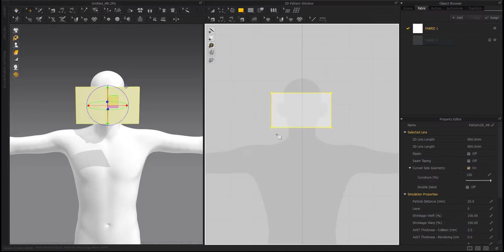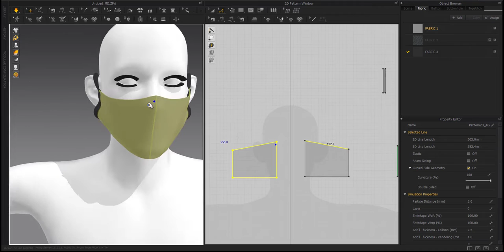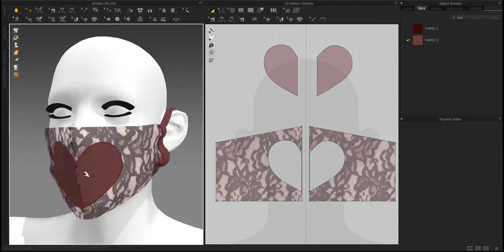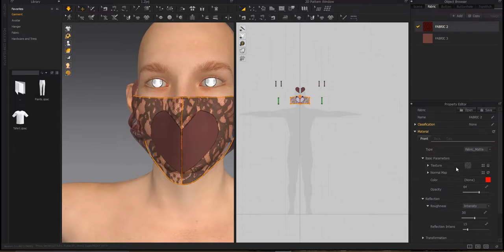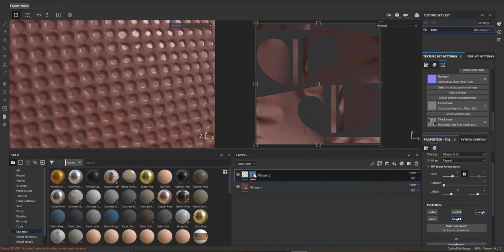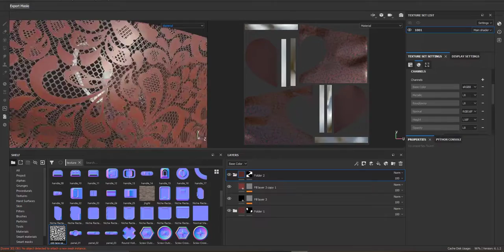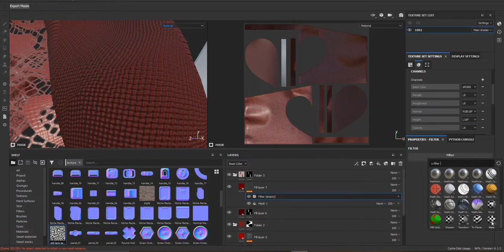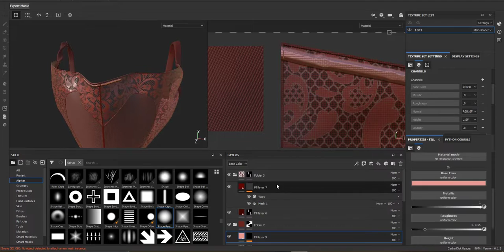Marvelous Designer & Substance Painter & Maya & Arnold : Lace face mask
Hi guys
In this video, we are going to learn how to make a lace face mask in the Marvelous Designer using different tools in the software and you'll learn how to create realistic fabric smart materials for our lace face mask using Substance Painter. You'll create the fabric smart materials using different textures, alphas, filters, generators and etc.
If you're looking to learn how to create beautiful designs in Marvelous Designer and learn how to create professional fabric smart materials in Substance Painter then this is the video for you!
Summary :
First, you will learn step-by-step how to make any of them in the Marvelous Designer (version 9.5 Enterprise).
Then We will unwrap the outfit in Marvelous Designer in the UV Editor section and then export it for working on it on Substance Painter, after that, we will make fabric smart materials for it in Substance Painter and then export it for Arnold & Maya and finally, we will render it in Arnold & Maya.
Chapters :

0:00 | Intro (Marmoset Toolbag animation)
0:22 | Marvelous Designer (Basic patterns)
1:15 | Marvelous Designer (Adjusting them to the right place)
4:10 | Marvelous Designer (Changing the basic pattern and fitting it to the face)
7:00 | Marvelous Designer (Making the Heart shape)
10:20 | Marvelous Designer (Unwrapping the face mask)
11:50 | Marvelous Designer (Details)
13:20 | Marvelous Designer (Changing the topology from triangulate to Quad)
15:10 | Exporting from Marvelous Designer to Substance Painter
15:40 | Substance Painter (Baking)
16:15 | Substance Painter (Making materials for the face mask)
27:00 | Substance Painter (Making materials for the details)
33:35 | Outro (Marmoset Toolbag animation)
I hope you enjoy this tutorial.

Parad_o_o_x#7368